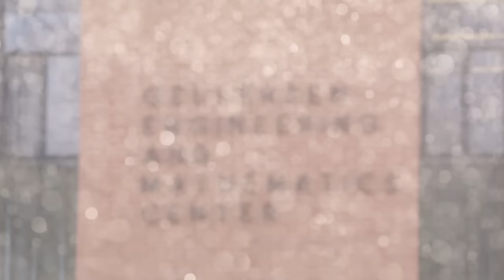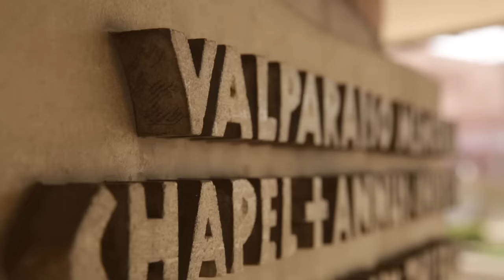Free and Unbroken: To Valpo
Written by Travis Scholl '96
Spoken by Daniel Ferenczi '17, Queli Tellez '18, and Brooke McGaughey '19

VALPO.EDU